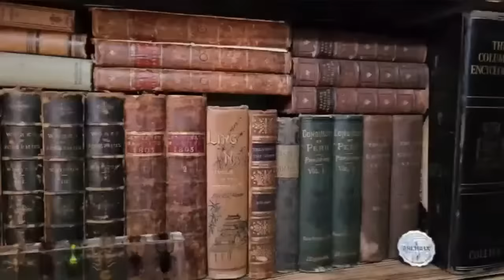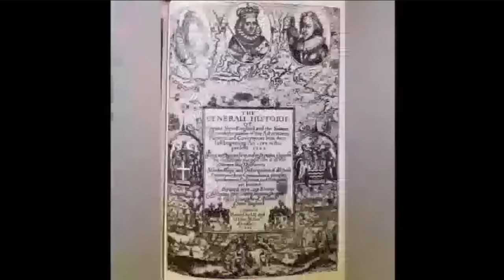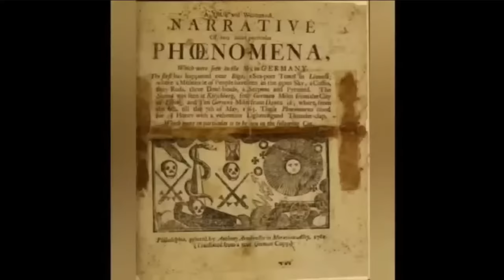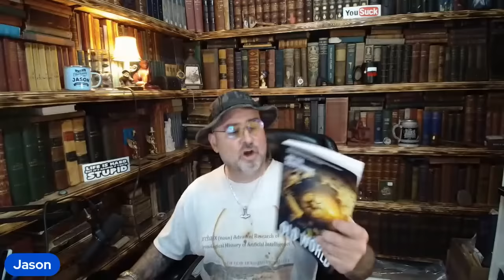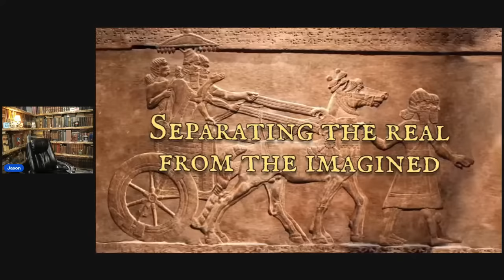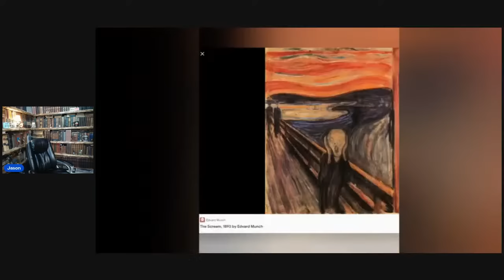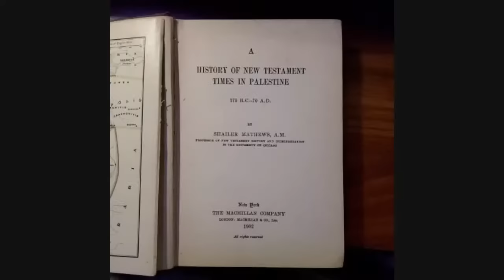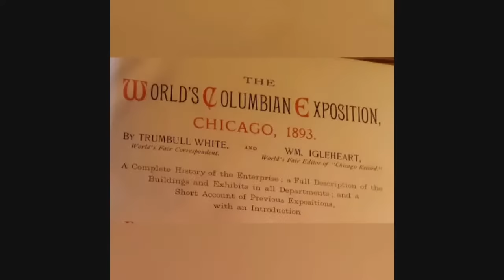The Forgotten Period: The 390 Years from Typhon's Flood to Destruction of Sodom & Gomorrah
This 390 year period from 2239 BCE when the Sky Fell to the total ruin of the Sumerian, Harappan and Canaan cities in 1849 BCE is packed full of events.  When we have a look at these events in chronological order we see with great clarity the effect of systemic collapse and resets have on parent cultures, forcing them to devolve into satellite cultures that merely preserve parts of the whole.  MASSIVE drops on cross-calendrical parallels, Semiramis and the Titans, the Dark Satellite, the Giants, lugals of Sumer and fate of Sodom and Gomorrah.

FREE stuff, chart packs, mailing address, emails, merch, books, video downloads all things Archaix